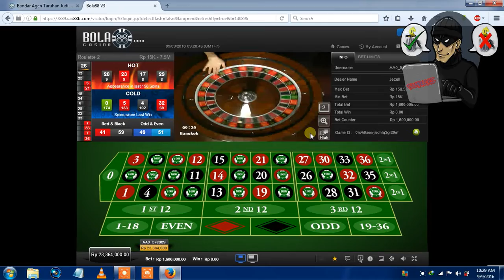play ID others, why not? session 4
PLEASE READ ON.

I hope you see my video in full. use pens and paper to take notes. use your analysis. I'm sure you'll find something in my video.
hour and I show in real time.

if you find my strategy, to use at the right time. do not let you careless.

Her future I will create a discussion forum. I expect support from you.